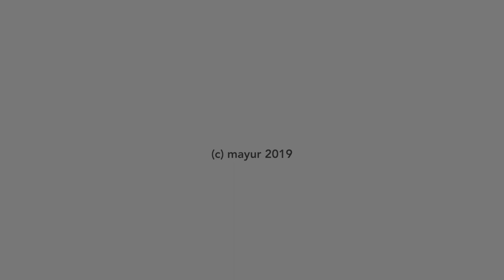Infiorata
Music of modern Austrian composer Maxim Seloujanov in video-art